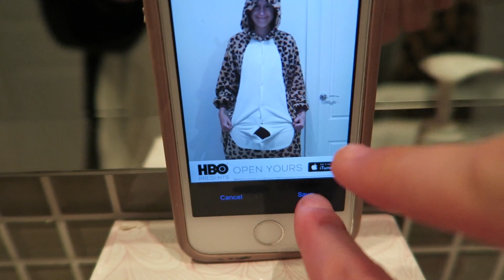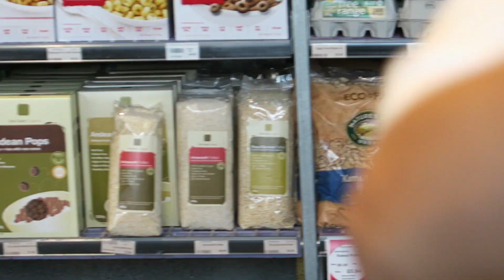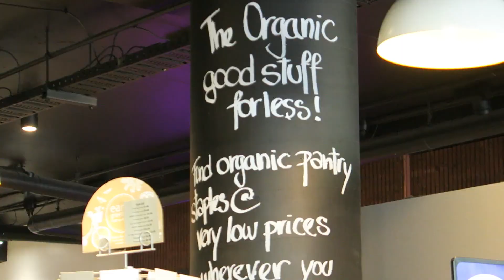BEACH, ONESIES & MARKET STALLS | A Random Lil Vlog ♡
Holla (city of squala!!)
This is just a whole bunch of random clips of my life put together. I really love these sort of videos because you guys get to see lots of random things that happen in my life!

I hope you guys like these vlogs, because i'm so down to film a whole bunch of them! If you do, don't forget to give this video a big THUMBS UP!